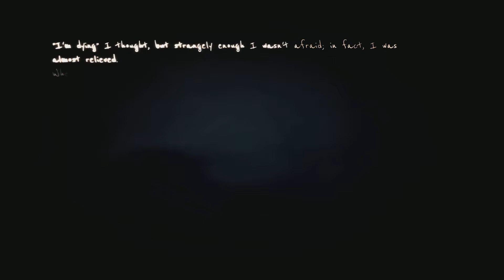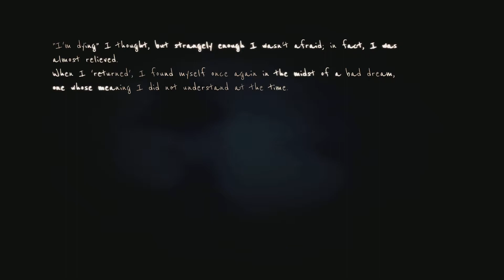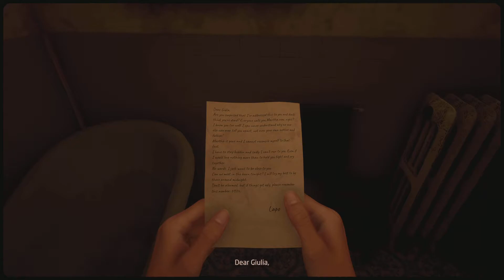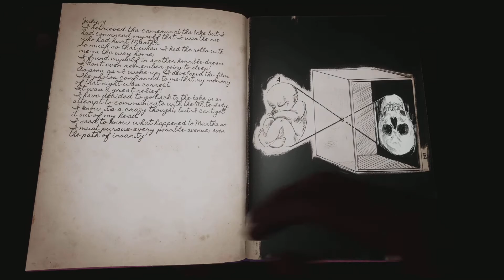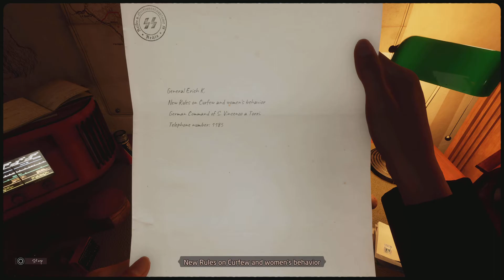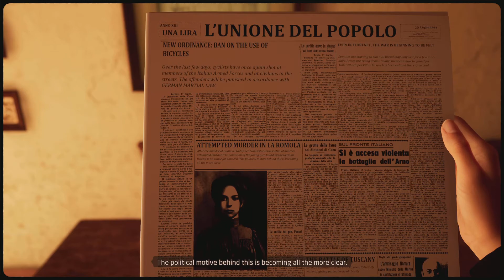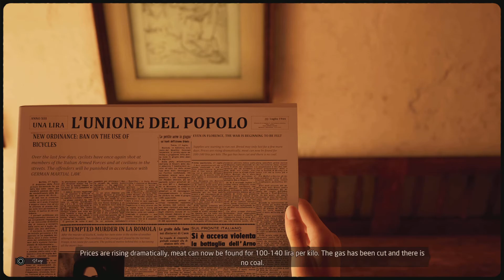Let's Play Martha Is Dead Walkthrough Part 5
Welcome to the next part of my let's play of Martha is Dead.